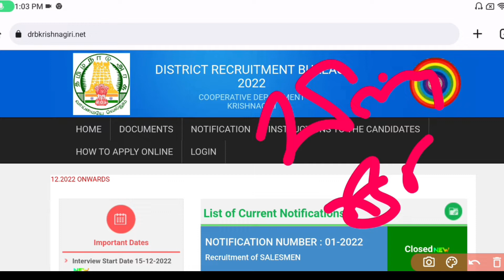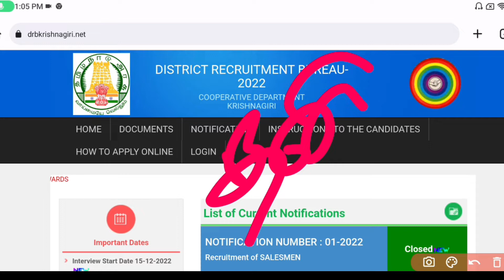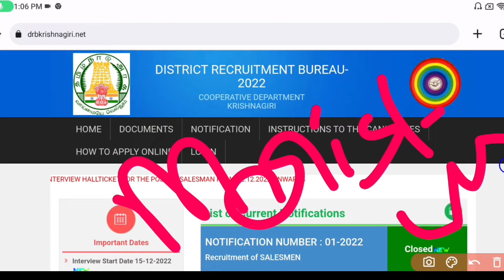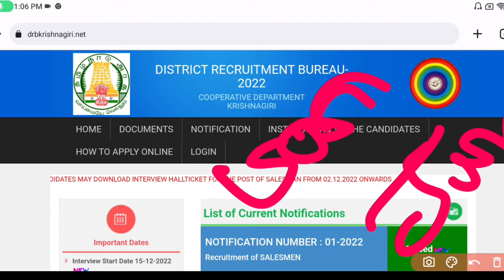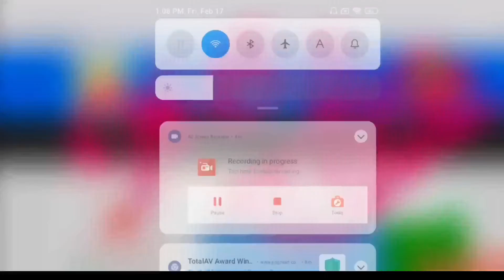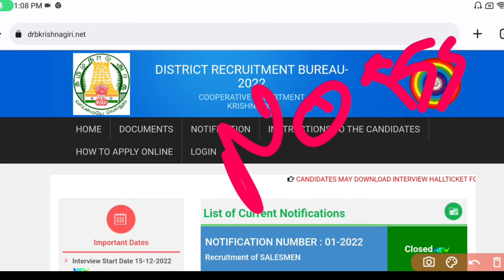Ration Shop Result date 2023 |ration shop result Update 2023